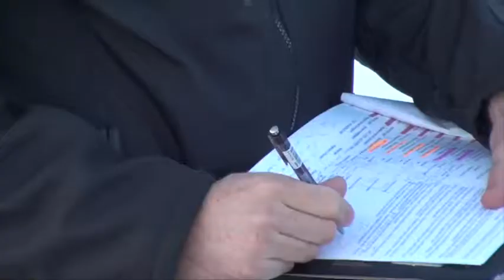Bylaw officers walk the line